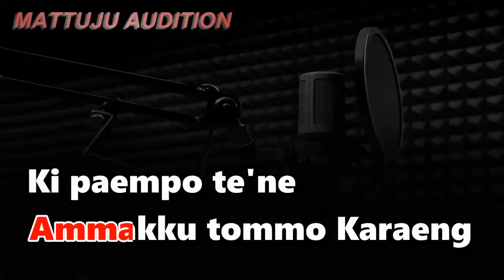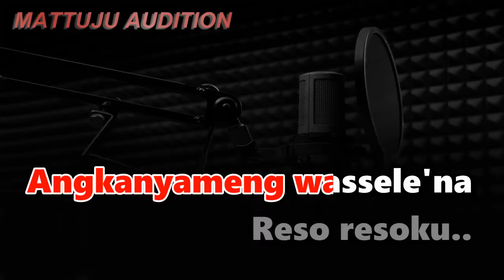Karaoke Makassar Ammakku Surugaku || Adnan Bustam By Enal Gassing || Nada Cowok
karaoke ammakku surugaku
ammakku surugaku karaoke
dipopulerkan oleh adnan bustam
cipt : enal gassing

Terima kasih kepada Allah SWT atas kehendaknya telah menciptakan orang-orang yang sangat luar biasa, terima kasih kepada kakanda ANTO SARRO sebagai guru sekaligus paman dari Adnan Bustam, Terima kasih kepada seluruh Masyarakat Bugis Makassar dimanapun berada. Kalian luar biasa Daengku.

lirik lagu ammakku surugaku
Oh Amma'
Ammakku sayang
Tenamo taki passareang
Mae ri nakke
Mae ri kalengku
Rinakke ana'
Ki karannuanga
Pangngai maraeng
Tambagaji iya
Pangngainta
Rapang bulaeng
Pakkatuo ta
Pangngamaseanta' Amma'
Oh Amma'
Ammakku sayang
Punna nisarea'
Se're pammileang
Battu ri Karaeng
Allah Ta'ala
Anjo pattujungku
Ammakku tommo Karaeng
Ki paempo te'ne
Ri suruga sallang
Takabilangngang anne
Pammedangan ta'
Lanri erotta
Sunggu tallasakku
Nakke tosseng Amma'
Nakke tosseng angkatuoki
Angkanyameng wassele'na
Reso resoku
Pangngai maraeng
Tambagaji iya
Pangngainta
Rapang bulaeng
Pakkatuo ta
Pangngamaseanta' Amma'
Oh Amma'
Ammakku sayang
Punna nisarea'
Se're pammileang
Battu ri Karaeng
Allah Ta'ala
Anjo pattujungku
Ammakku tommo Karaeng
Ki paempo te'ne
Ri suruga sallang
Takabilangngang anne
Pammedangan ta'
Lanri erotta
Sunggu tallasakku
Nakke tosseng Amma'
Nakke tosseng angkatuoki
Angkanyameng wassele'na
Reso resoku
Nakke tosseng Amma'
Nakke tosseng angkatuoki
Angkanyameng wassele'na
Reso resoku